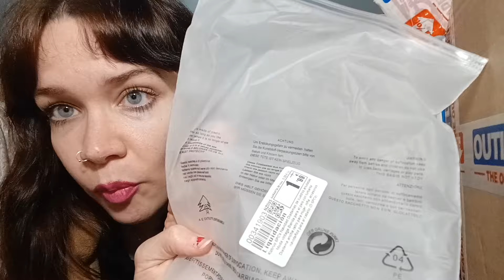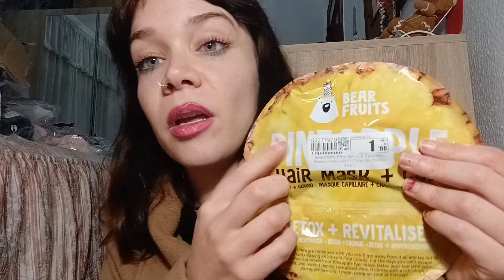Súper compras +500€ [Aliexpress, Outlet pc]